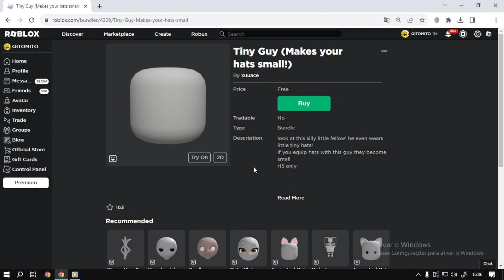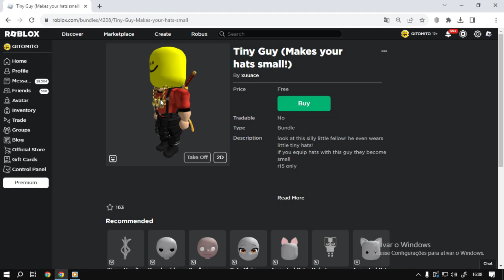Roblox Bundle Big Head UGC FREE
informação em primeira mão sempre no canal TATICA21